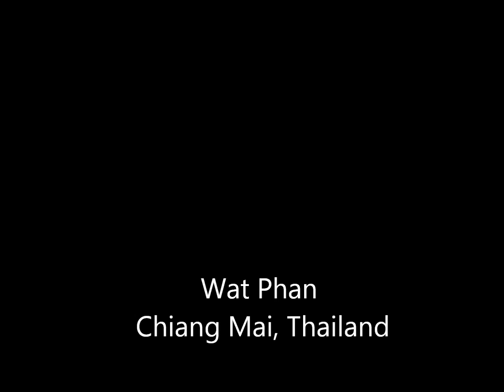Wat Phan - Chaing Mai, Thailand